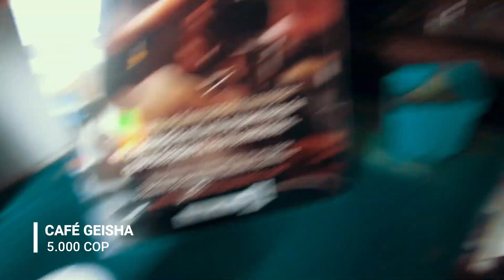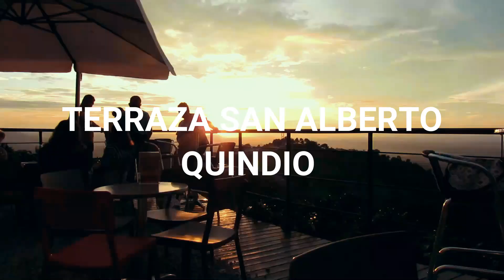La verdad detrás del café de Colombia! No lo sabia. Pijao y Buenavista ejecafetero 5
En el video de hoy conocermos más acerca del mundo del café y sobretodo de quienes cultivan esta famosa bebida. Estaremos visitando dos municipios del departamento del Quindio en Colombia, y visitaremos tres experiencias diferentes de café.